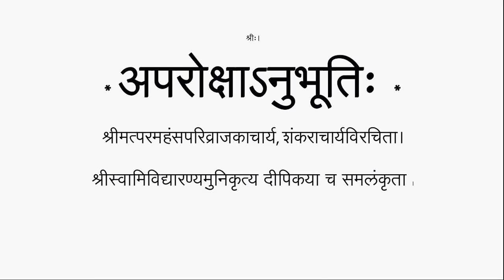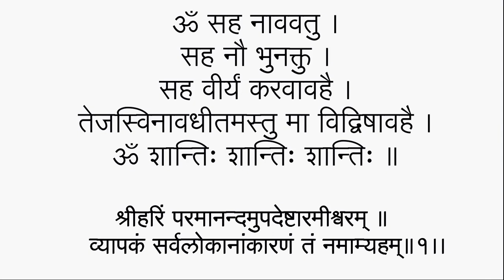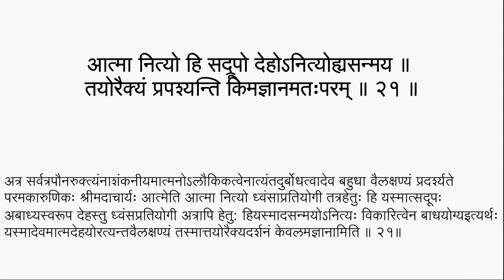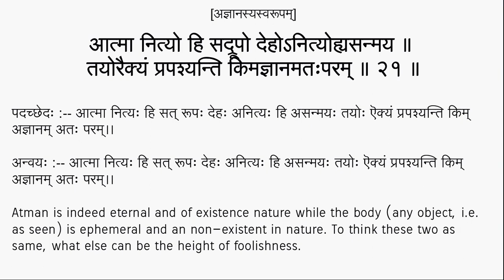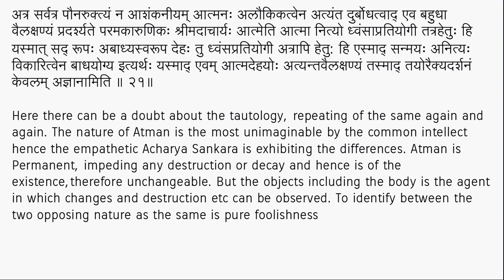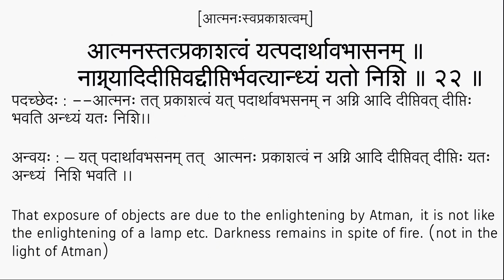Aparokshanubhuti with Dipika 020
Group discussion of Aparokshanubhuti of Sri Sankarachaya with Dipika commentary of Sri Vidyaranya Muni